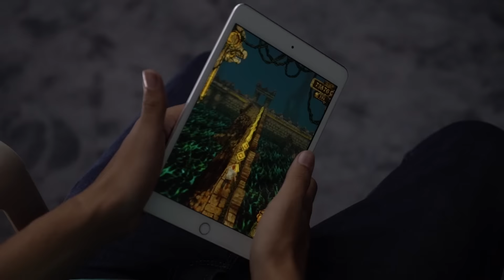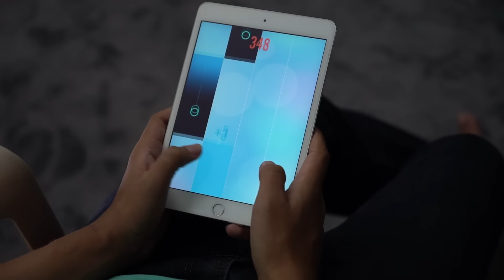10 MOST DOWNLOADED Android/iOS Games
Here's a Top 10 List of Most Downloaded Games on both Android / iOS Platforms till date !

Games in this video :
Angry Birds
Subway Surfers
Fruit Ninja
Temple Run
Clash of Clans
Piano Tiles
Real Racing 3
Minion Rush
Hill climb Racing